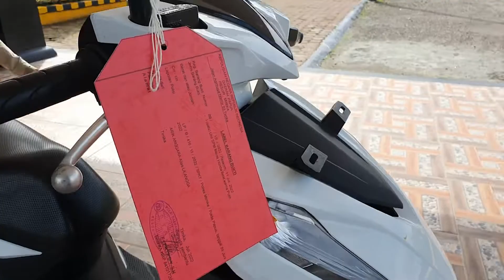CENDERAWASIH LIVE 11/7/22 - HARI RAYA IDUL ADHA 1443 H KAPOLDA PAPUA SERAHKAN HEWAN QURBAN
- POLDA PAPUA SALURKAN DAGING QURBAN KEPADA MASYARAKAT KOTA JAYAPURA
- PRESS RELEASE, POLRES MIMIKA BERHASIL MENGUNGKAP KASUS PENCURIAN SPESIALIS DALAM JOK MOTOR DAN MOBIL